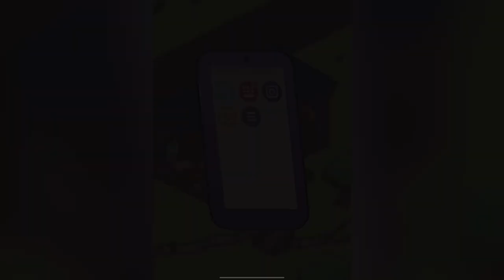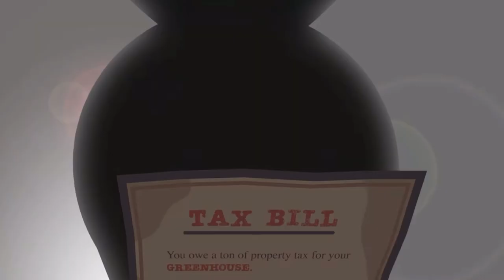TOP 15 Best Cozy Games for iPad 2023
In this video, we gonna talk about the 15 best cozy games for iPad.
(cozy games ipad, cozy games on ipad)

0:12 cozy grove
0:34 sky: children of the ligth
1:00 alba: a wildlife adventure
1:36 the gardens between
2:08 sumikkogurashi farm
2:35 resonance of the ocean
3:00 harvest town
3:23 tuski's odyssee
3:42 animal crossing: pocket camp
4:05 cats & soup
4:25 spiritfarer: netflix edition
4:56 cat snack bar
5:24 kuma sushi bar
5:50 turnip boy commits tax evasion
6:15 stardew valley

👀 Note